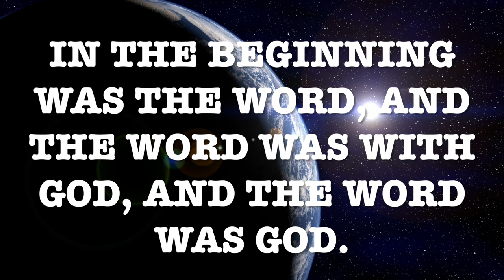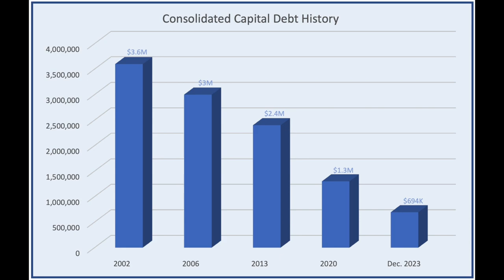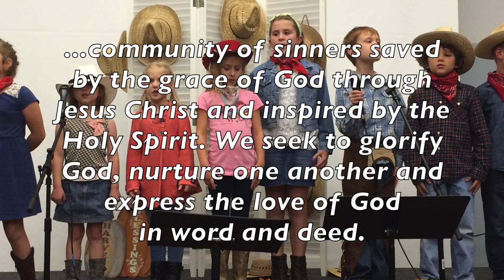2024-2026 Debt-Elimination Campaign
PCUSA - Spring Valley Presbyterian Church, 125 Sparkleberry Lane, Columbia, SC 29229. Online pledging